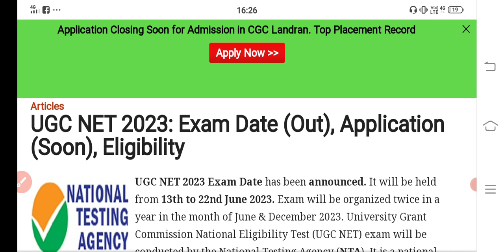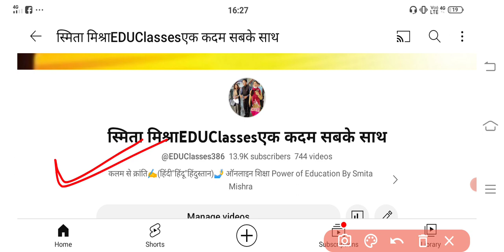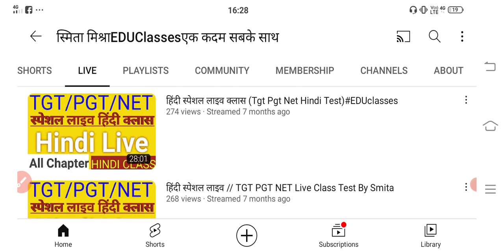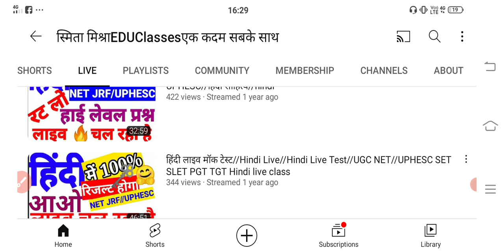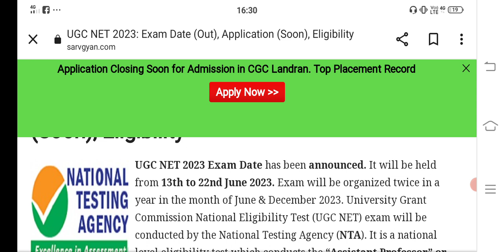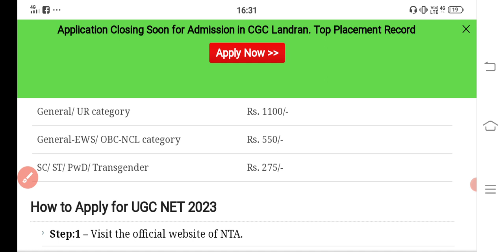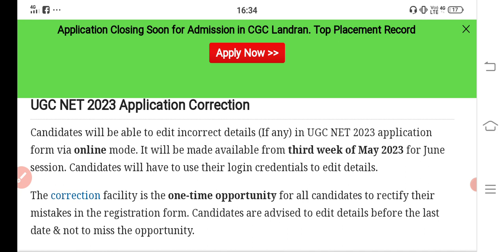UGC NET 2023 Registration, Exam Date, Application Form, Fees, Eligibility